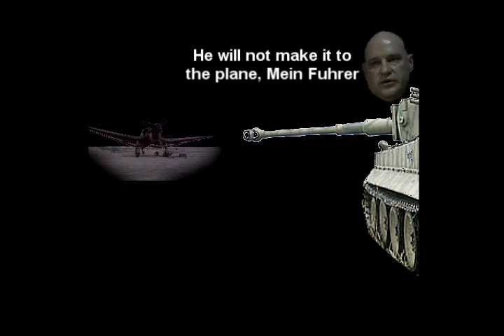Hitler & Fegelein: The Endless Rivalry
...how is it like?

Clips From Downfall (Der Untergang)
part of Shomronon Parodies
hitlerrantsparodies downfall ww2 wwii hitler rants world war 2 world war ii untergang parody parodies spoof